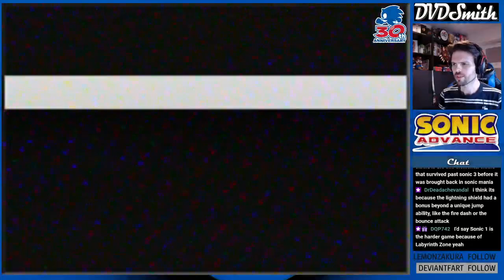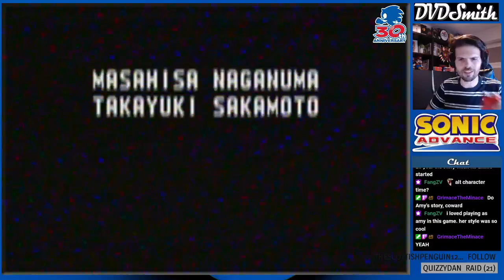Sonic Advance – Full Playthrough (Sonic & Amy)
As part of Sonic's 30th anniversary month in June 2021, I played through a whole bunch of old favourites starring the Blue Blur himself.

To celebrate the 20th anniversary of the European release of the Game Boy Advance (June 22nd 2001), along with the Sonic 30th celebrations already ongoing, I decided to play through the entirety of Sonic Advance – the first 2D Sonic game ever released on a Nintendo console, and a hidden (and sadly forgotten) classic of the franchise. In my opinion, this is the true Sonic 4 (or at least it was until Mania came along).

This video covers the full playthrough of Sonic Advance using both Sonic and Amy, played on original hardware using a GBA cartridge and a GameCube Game Boy Player.